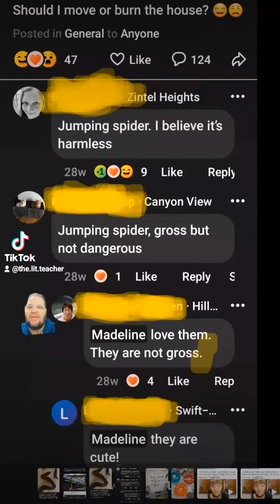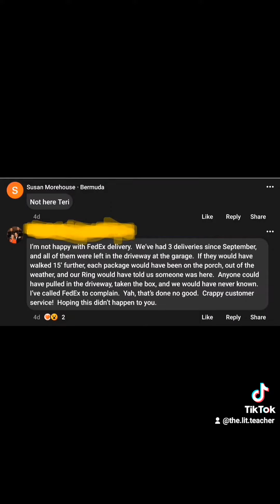MY NEIGHBORS ARE WEIRD #1